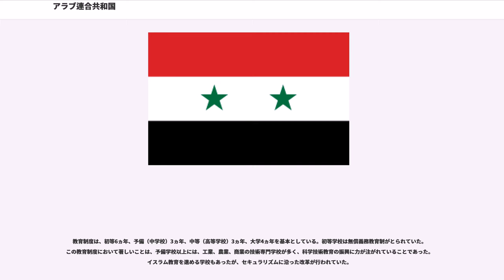アラブ連合共和国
アラブ連合共和国（アラブれんごうきょうわこく、, , 略称UAR）は、1958年にエジプト共和国が、シリア共和国と連合し作られた国家。アフリカ大陸の北東部分およびアジア大陸の西側に位置した飛び地国家で、人口はエジプト2,598万人、シリア457万人（1960年センサス）、面積1,186,630km（エジプトとシリアの合計）であった。首都はカイロ。しかし、1961年にシリアが連合を離脱したのに伴い、連合は解体した。エジプトは1971年までこの名を名乗り続けたが、現在ではエジプト・アラブ共和国（エジプト）となっている。

アラブ連合共和国は、1958年2月1日に建国された。そのきっかけは、シリアの政治・軍事指導者たちのグループがエジプトの大統領ガマール・アブドゥル＝ナーセルに汎アラブ民族国家の建設の第一歩として合邦を呼びかけたことであった。シリアの汎アラブ主義感情は強く、また同じく汎アラブ主義者であったナーセル大統領は1956年のスエズ危機を乗り切ったことや農村改革などの社会主義的改革手法でアラブ世界の英雄となったところだった。このため、シリアではナーセルのエジプトと連合を組むことに大衆の支持があったとされる。

連合がこのように即座に誕生したことには特殊な理由もあった。シリアはトルコなど周辺諸国に押されていたほか、国内ではハーリド・バクダーシュ (Khaled Bakdash) 率いるシリア共産党の力が伸長、シリアの他の政治勢力の間には危機感が漂っていた。汎アラブ主義を掲げるシリアのバアス党内部にも危機があり、指導者は脱出の道を探っていた。アディーブ・アッ＝シーシャクリー (Adib al-Shishakli) の軍事政権が1954年に打倒されて以降シリアでは民主政治が行われていたものの、民衆の間に起こるアラブ統一への圧力は、組閣の際の政党構成にも影響を与えていた。シリア共産党やムスリム同胞団といった政党は、自由将校団に複数のメンバーを抱えるエジプトの共産党（）や同胞団と同じく革命を支持したにも関わらずナーセル政権から弾圧を受けていたが（ソ連との関係上共産党は自主解散とされてアラブ社会主義連合に加入させられた）、シリア民衆の意向を汲んでアラブ統一に積極的な態度をとるほどだった（例えば軍事クーデターに近い形でエジプトとアラブ連合共和国建国で合意したシリア代表団を率いたはマルクス主義者で有名だった）。また商業国シリアの経済界のエリート達も、シリアより経済的に未発達で人口が多いエジプト市場への進出を望んでいた。

エジプトのナーセル大統領とシリアのシュクリー・アル＝クーワトリー大統領は1958年2月22日、両国での国民投票での圧倒的な賛成を経て連合協定に調印した。ナーセルが新しいアラブ連合大統領に選ばれ、カイロが首都となった。また新しい憲法が制定された。

この協定で二つの国家はナーセルを首班とする一つの国として結ばれた。連合共和国は単一国家体制をとっており、ナーセルの卓越した指導力とエジプト地区の人口・政治上の優位により、連合共和国はエジプト主導の国家となっていった。エジプト人の軍事顧問や技術顧問がシリア地区に入り、シリア地区の軍・警察・官僚はエジプト人の管理下に入ったためシリア人の間には憤慨が広がった。ナーセルがエジプトで行っていた一党独裁体制はシリア地区にも拡張され、バアス党やアラブ民族主義運動といった政党は全て解体し翼賛政党に吸収された。これに反対する政治家たちが行動すると政府はこれを乱暴に扱った。ハーリド・バクダーシュが1958年12月、よりゆるやかな連邦国家案を提案すると、政府はバクダーシュとシリア共産党に弾圧を加えた。イスラム主義政党にも同じような弾圧の運命が待っていた。

皮肉にも、新国家アラブ連合は、その支配者らが恐れる共産勢力によって支えられていた。冷戦を戦う同盟国を増やそうとするソビエト連邦は、発足したばかりのアラブ連合に早速武器の売り込みを開始した。この関係はアラブ連合崩壊後も続くこととなった。

アラブ連合は汎アラブ色の赤・白・黒の三色旗を国旗に採用した。ただし中央に二つの緑の星をあしらい、エジプトとシリアという国家の二つの地域を代表させた。これは他のアラブ国家とも共通する配色であり、連合加入前のシリアも緑・白・黒の三色に三つの赤い星というデザインを用いていた。

アラブ連合共和国には、さらにイエメン王国（北イエメン）が1958年に汎アラブ主義に基づき合流した。両国の間では「アラブ国家連合」(United A...